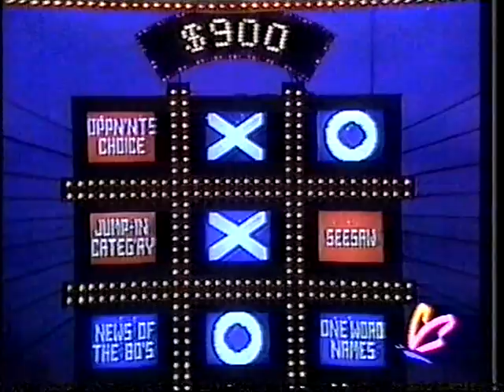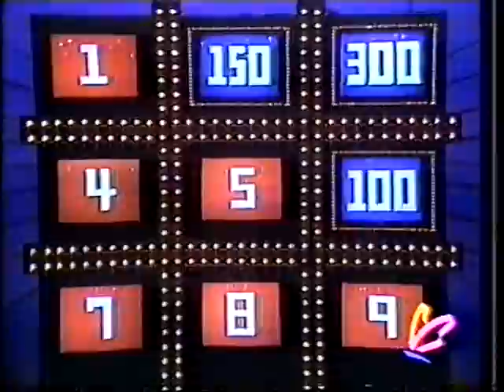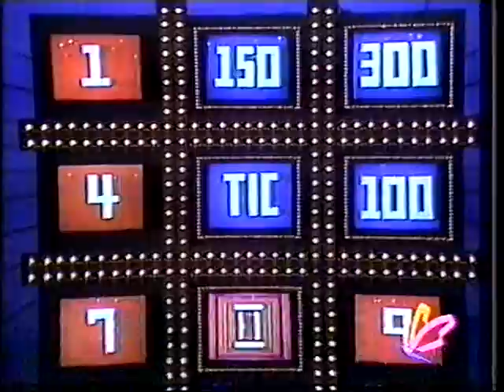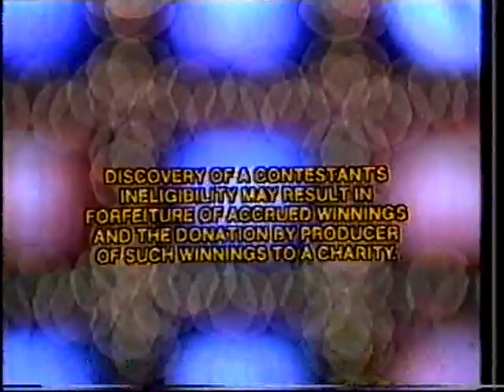Tic Tac Dough - 8 (1984)